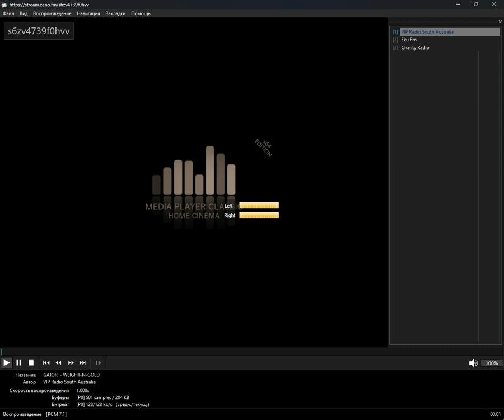+merged+ - charity (Media Player Classic Home Cinema) (17.10.2024)